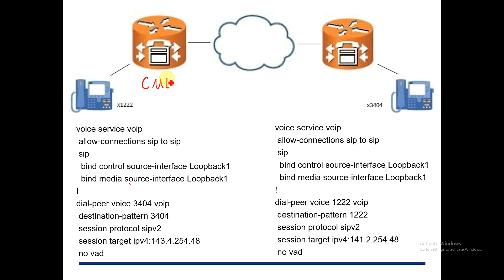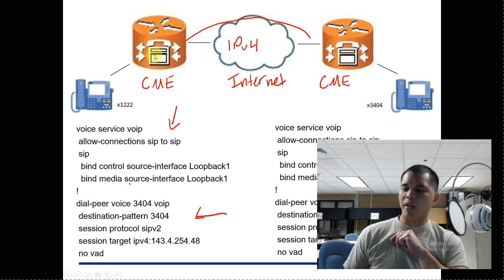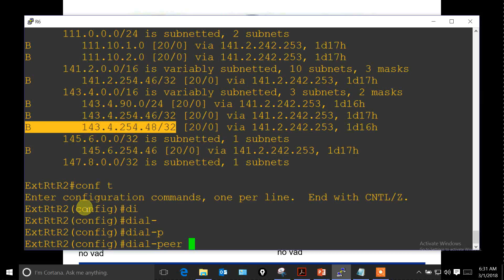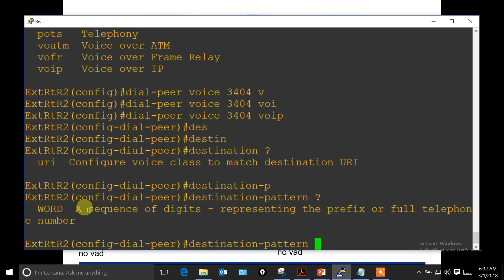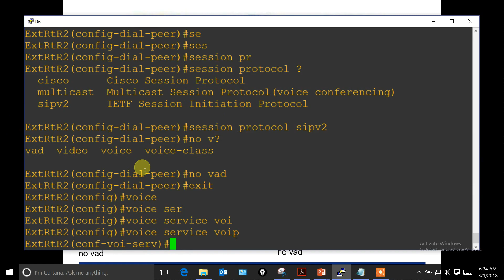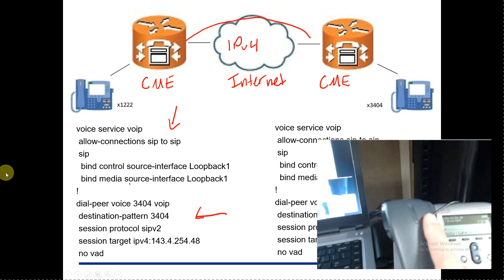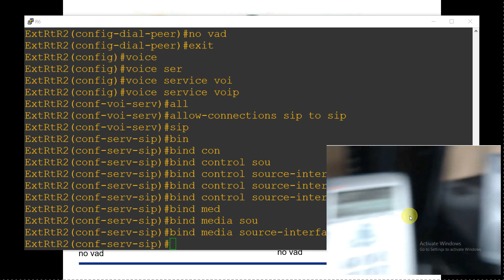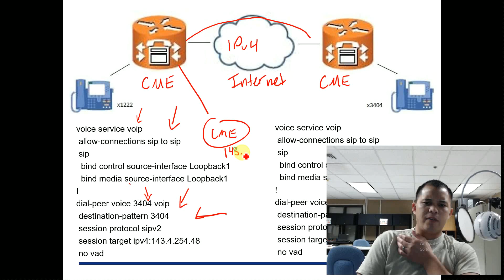How to Configure CME to CME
This will explain how to configure a CME router to call another CME router